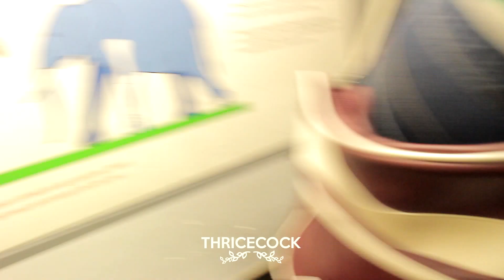(Trailer) Natural History Museum | Thricecock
FOLLOW US on a walk through time and methane as we explore the Natural History Museum, London.

Have a sneak peek at what's going to air, Sunday, the 27th of December.